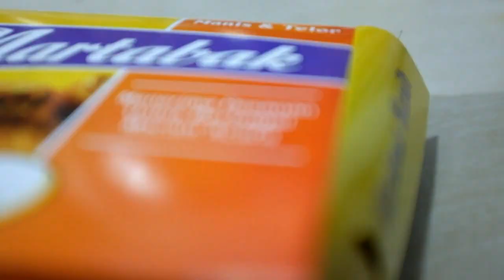KONTEN 1 MENIT SHORTS : ADA APA HARI INI EPISODE 4 OKTOBER 2021